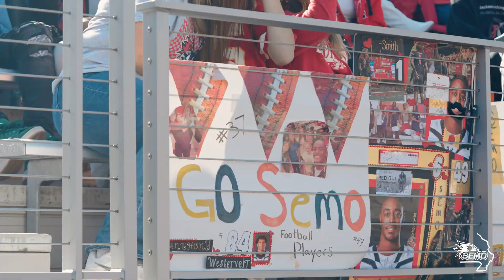SEMO Football Homecoming Recap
𝓛𝓮𝓰𝓮𝓷𝓭𝓪𝓻𝔂 𝓗𝓸𝓶𝓮𝓬𝓸𝓶𝓲𝓷𝓰 𝓦𝓲𝓷